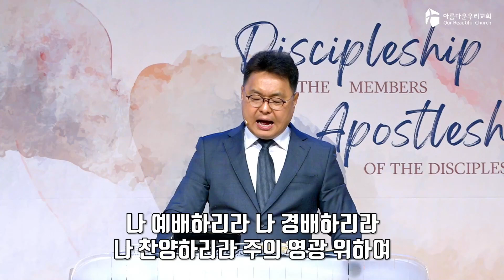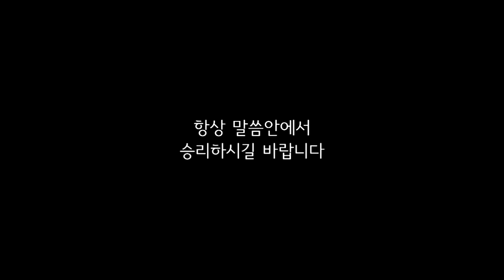이동훈 목사 - 아름다운우리교회 24-10-11 소망의 금요기도회 [절망에서 희망으로]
소망의 금요기도회

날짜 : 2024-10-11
설교 : 이동훈 담임목사
본문 : 창세기 3:9
제목 : 절망에서 희망으로

주일 11시 예배
주일  3시 예배
새벽 예배 : 월 - 금 새벽 5:30
수요 위드어스 워십 : 수요일 저녁 8:00
금요 소망의 기도회 : 금요일 저녁 9:00